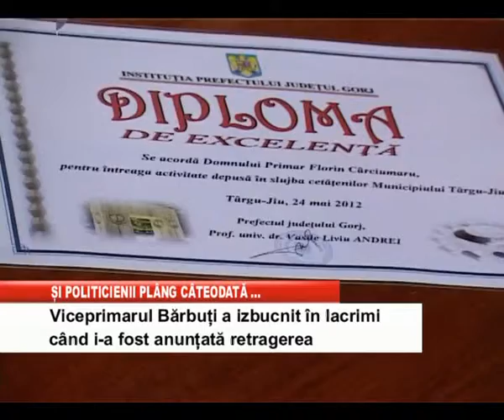SI POLITICIENII PLANG CATEODATA